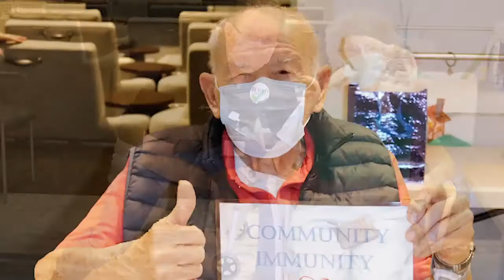COVID-19 Vaccine Clinic at Stone Hill at Andover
Residents and Associates were very excited to receive their dose of the COVID-19 Vaccine at Stone Hill! It was a day of celebration and hope!